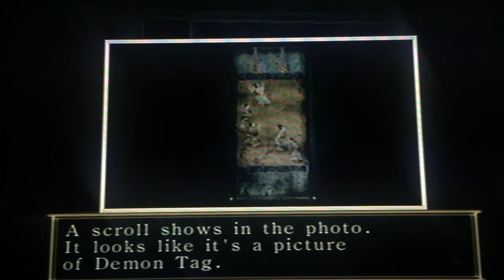Fatal Frame Gameplay parte 8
Miku se despierta de un extraño "sueño" donde es atada por cuerdas, al igual que paso con el equipo de Mafuyu. Un espiritu de un niño le roba el trozo del Holy Mirror. Ella va a dispuesta a recuperarlo pero se topa con otra serie de espíritus.

Miku wakes up from a strange "dream" where she is tied by ropes, just like what happened with Mafuyu's team. A child's spirit steals the piece from the Holy Mirror. She is going to retrieve it but runs into another series of spirits.